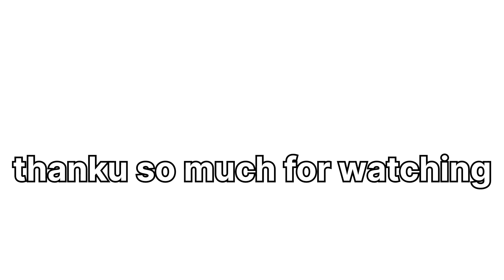tabiyat bhut khrab ho gayi 😣( आधे से छोड़ना पड़ा मुझे ) @ishwarbishtvlogs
tabiyat bhuta khrab ho gayi आधे से छोड़ना पड़ा

ishwar bisht vlogs
ishwar bisht
uttrakhand vlogger
uttrakhand vlogger life
uttrakhandi vlogger
devbhumi uttrakhand
uttrakhand fruits
uttrakhand of sision fruits
polam fruits
village life
village lifestyle
rural life
rural life uttrakhand
poonam bisht
pawan pahadi
pahadi biker
alok rana
uttrakhandi vlogger
hinu vlogs
mr & mrs pahadan

hit like.